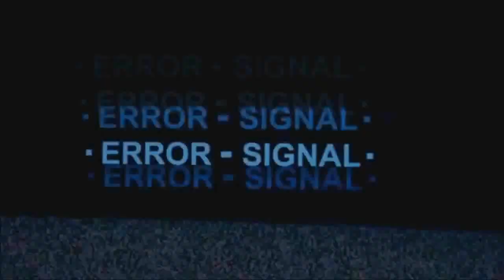Fairy Tail Episode 129/130/131/132 REACTION